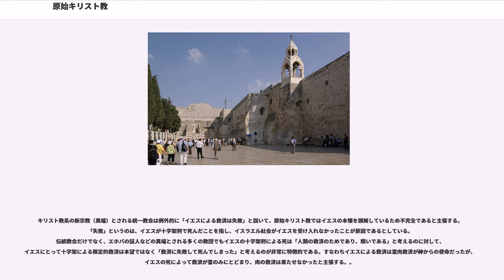原始キリスト教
原始キリスト教（げんしキリストきょう）は、最初期のキリスト教とその教団。ここでは、キリスト教成立から新約聖書の成立までを「原始キリスト教」とし、新約聖書の成立後の1世紀後半以降を「初期キリスト教」として区分する。

イエスの直弟子（使徒）たちがユダヤやガリラヤの地において伝道活動（布教）を始めたことによってキリスト教の歴史は始まるが、聖書学者の佐藤研は、最初の福音書とされる『マルコ福音書』が成立した頃の西暦70年頃以前を、「ユダヤ教イエス派の運動」と呼ぶべきであると指摘している。同種の指摘として、神学博士の加藤隆は、ユダヤ教とキリスト教の決別が決定的となるのはユダヤ戦争後であり、それまでのキリスト教についてはあくまでもユダヤ教の一派であり、「ユダヤ教のナザレ派」などと呼ぶ方が誤解が無いかもしれないと述べている。

新約聖書の主要な文書が成立したのは西暦150年頃までと考えられており、キリスト教が迫害を経てローマ帝国の領内で広まり、皇帝テオドシウス1世が380年に国教と定める以前に成立したキリスト教会を「初代教会」または「原始教会」「原始教団」と呼ぶことがある。
最初の教会、すなわち原始教団はエルサレムに成立したと考えられている。ナザレのイエスが十字架にかけられて刑死したのち、その弟子や女性たちのあいだで存命時のイエスの強烈の人格的印象が語り継がれ、イエスの生前の予言通り復活した、その姿を見たという体験もまた一つの確信として共有された。継続して集会する最初のキリスト教徒たちのグループが形成されたのはエルサレムであった。そこでは、イエスによって説かれた数々の言葉が絶えず想い起され、彼を「キリスト」（救世主）、「神の子」として崇拝し、その再臨を祈り、待つ礼拝がおこなわれたものと考えられる。そのなかには、ペトロ、ヨハネら12人の使徒、イエスの兄弟ヤコブらの姿もあったが、かれら自身は自分たちがユダヤ教徒であることをまったく疑っていなかっただろうと考えられる。ユダヤの伝統をふまえて神殿にも詣でていた。しだいに彼らは強固な共同体をつくり、祈りや聖餐の初期的な形式が整えられ、一定程度の共同生活も営まれ、また、共有財産の観念も生じて、さらに、集会を維持・継続させていくための決まりも定められていったものと考えられる。

こうして形成された原始教団は、当初は原住のユダヤ人とギリシャ語を話すヘレニスト・ユダヤ人から成っていたが、しだいにユダヤ人以外（異邦人）にもひろがる一方、教団の拡大にともない、イエスを直接知らない信者のなかにも教団のなかで指導的な役割をになう者があらわれ、共同体の組織化がはかられた。洗礼や癒し、悪霊払いなどに加えて、外部に対する施しや奉仕などもなされるようになり、こうした実務を担当する役割として「執事」の職が設けられた。

そして、ディアスポラのユダヤ教徒によるエルサレム教会に対する迫害を契機として、執事ステファノのグループがサマリアやシリアに「福音」を伝える宣教の旅に出かけ、ステファノ殉教後はペトロやパウロも異邦人への伝道を精力的におこなって、イエスの教えはエーゲ海周縁の諸都市、さらに、西暦60年頃には帝国の都ローマに達したと考えられる。

しかし、教義史（"Dogmengeschichte"）の理解によれば、

このようなことから、原始教会におけるキリスト解釈は統一されているというにはほど遠く、それぞれの集団における教義も異なっていたとみる見解がある。

ルドルフ・カール・ブルトマンが提唱した非神話化の理論によれば、原始教会の信仰内容は、次の二つに大別できる。
キリスト教はユダヤ教を母体とし、ユダヤ教の一分派として始まった。その始まりはユダヤ教内の地方的な宗教改革運動だった。イエスをキリスト（救世主）と認めるか否かでユダヤ教の主流派とは決定的な相違があったものの、イエスが刑死した後も弟子たちはユダヤ教の祭儀に日々参加していた。弟子たちはユダヤ人から熱心なユダヤ教徒として称賛されていた。信者がキリスト者（クリスティアノイ、クリスチャン）と初めて呼ばれるようになったのは、パウロが中心となって初めてユダヤ人以外に伝道した地アンティオキアでのことで、イエスの刑死から多分十数年後である。そのころはキリスト者という呼称は一般人が使うあだ名にすぎなかった。信者たちがみずからキリスト者と称するのは2世紀以降である。ローマ帝国は3世紀なかば頃に至るまでキリスト教をユダヤ教の一...